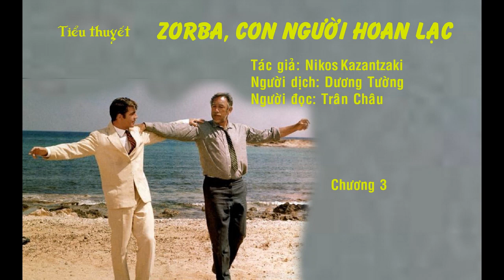[SÁCH NÓI] TIỂU THUYẾT ZORBA CON NGƯỜI HOAN LẠC 03